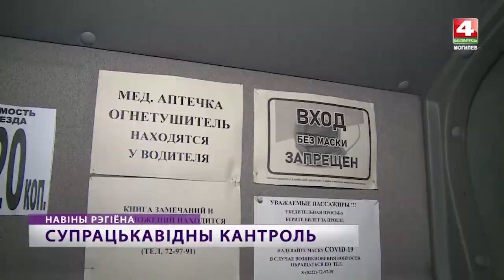Не забудьте надеть маску! Рейд по магазинам и маршруткам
Соблюдение масочного режима и других мер профилактики коронавируса проверяют санитарные службы Могилевской области. Выводы — не утешительные. Под пристальное внимание санитарных служб попали общественный транспорт, торговля,  предприятия жилищно-коммунального хозяйства. Руководители организаций, где были выявлены нарушения, могут быть привлечены к административной ответственности.